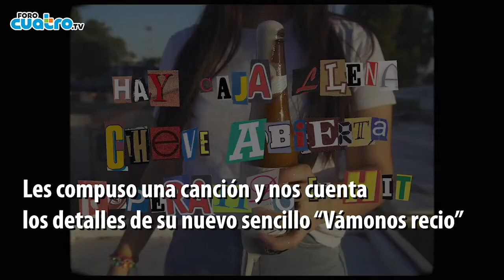TalentoHMO | Martín Jesús.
Este cantautor hermosillense le compuso una canción a su equipo favorito: Naranjeros de Hermosillo 🍊💛

Martín Jesús de 23 años compuso la canción "Vámonos recio", que habla del béisbol, sus recuerdos de niño de ir al Estadio Héctor Espino y la convivencia familiar en los partidos de los Naranjeros ⚾

Conoce su historia acá 👇